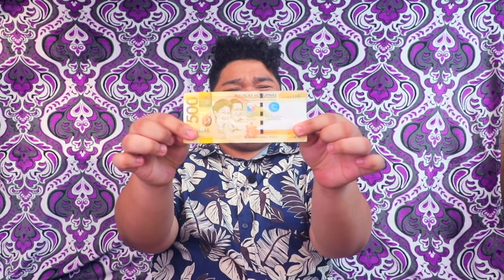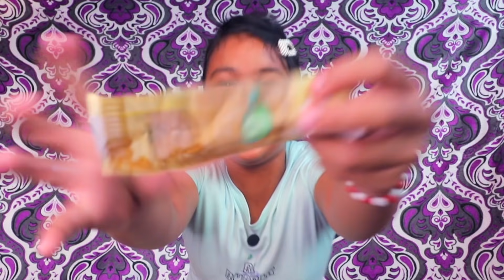LEMON EATING CHALLENGE (MAY 500 PESOS ANG MANANALO!!)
Habang nag so-shoot naramdam naming lumilindol then after a few minutes nangamoy kuryente. KALOKA!